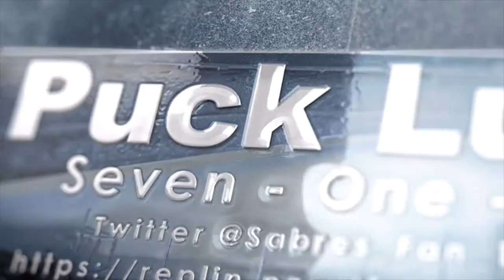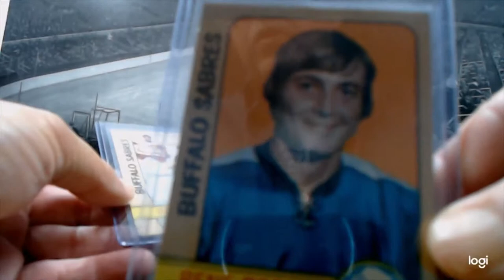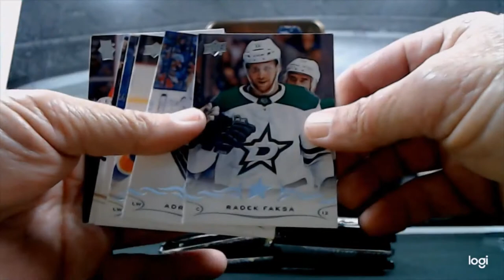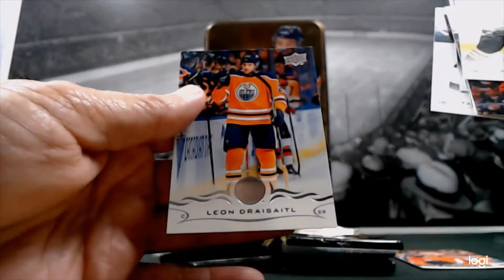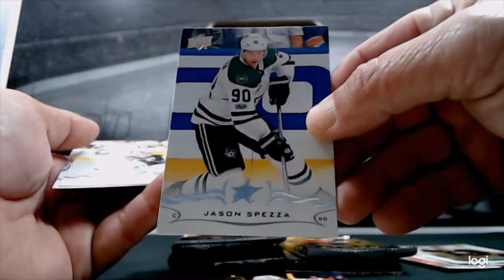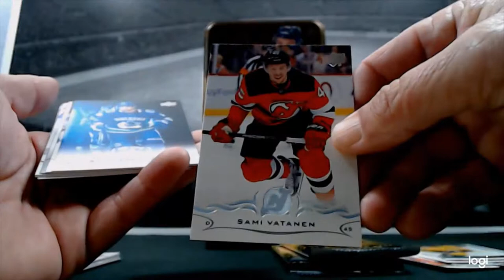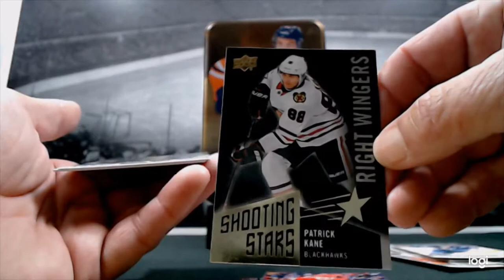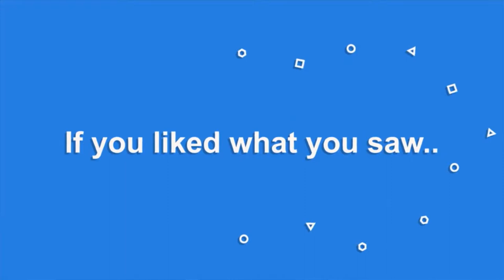Cracking Open a 2018 19 UD Series 1 Tin AND What's your card collecting story?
This video we open potentially the last 2018-19 Upper Deck Series 1 product for the year. 2019-20 offerings are making their way to consumers and it really promises to be an exciting season.

I spend a little bit of time about myself in the video. What prompted me to collect cards, what was it about the Sabres that they became my team. So watch the video (i promise i'll start making the shorter) and leave your story in the comments below.

My connection to hockey came from 4 guys on the Sabres... Gilbert Perreault, Rene Robert, Richard Martin and Tim Horton.

Look for cards from this break and more on eBay.

Leave your stories in the comments for all of us to enjoy and talk about.